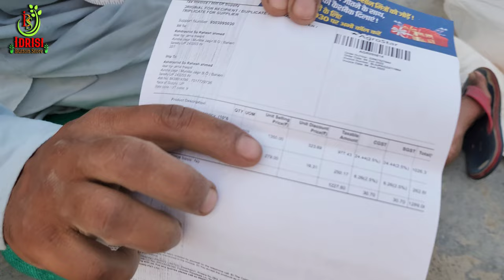Unboxing And Review Cheapest 50% Green Shade Net 👌 सस्ती और अच्छी ग्रीन नेट 50% कहाँ से खरीदें 👏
Unboxing and review cheapest 50% green shade net

Ulanzi 11.
Rode go 2.
Dji gimbal.
Xtream acoustic.
Boya mic.

Green shade net 75%.

Portable double motor spray pump.

Ulanzi Tripod 11.

Crodor Rooting Harmon.

Root Power.

Broken Heart Plant.

Rode Go 2 Wireless.

Boya By M2 Wire Mic.

Silicon Chipko.

Falcon grafting knife.

Rose identification Tags.

Plantic Total Plant Care.

Organic Flower Booster.

Clonex Rooting Harmon.

Xtream Acoustic.

Rooting Ball.

Cinagro Vermicompost.

Iffco Vermicompost.

Rooting Harmon.

Grafting Knife.

Arabian Jasmine.

Fungicide Saaf.

Fungicide Bavistin.

Falcon Secateures.

Neem oil.

Neem Cake.

Super sonata.

Bird Feeders.

Tata Taqat.

My smartphone gimbal.